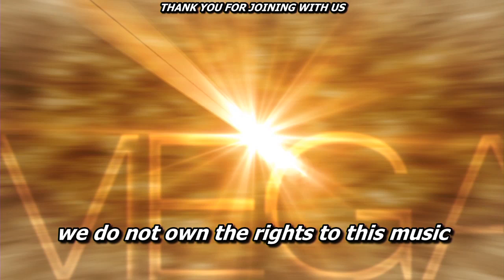First Baptist Church of Bay Shore: Sunday School Lesson February-19-2023